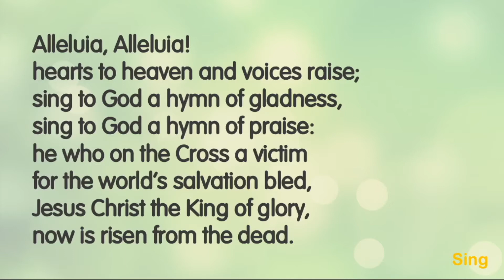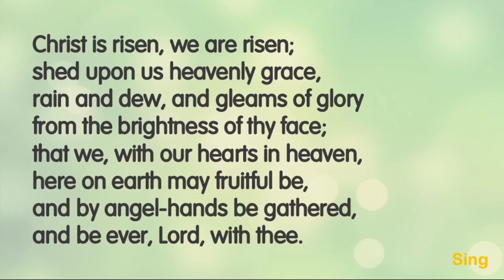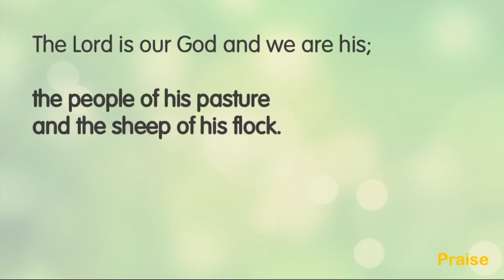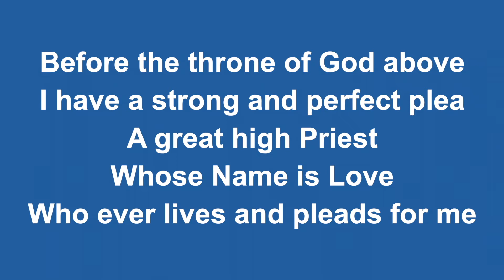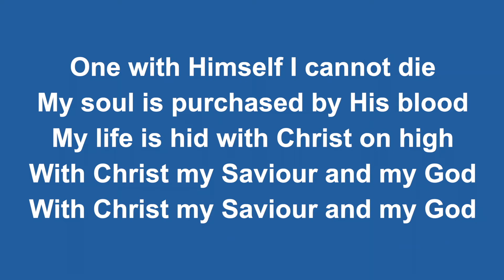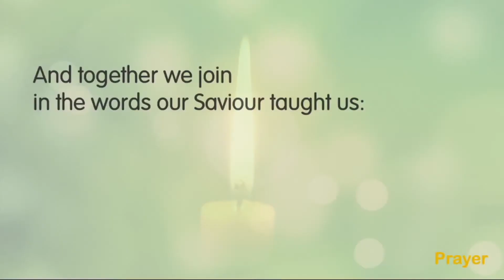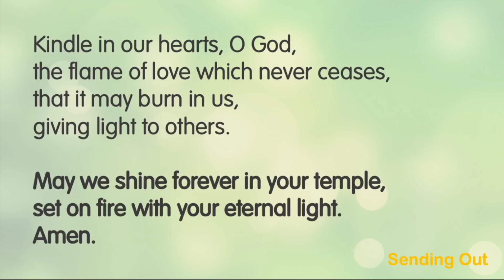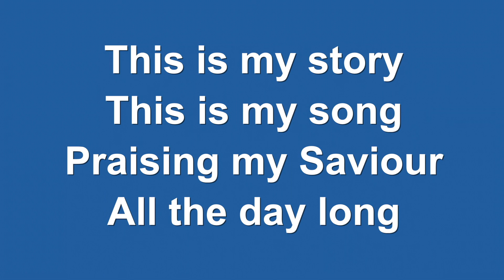Sunday Worship, Harton & Cleadon Park Sunday 25th September 2022. The 15th Sunday after Trinity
Worship is pre-recorded by members of the ministry team and congregation and released for the community to listen to at 6pm.